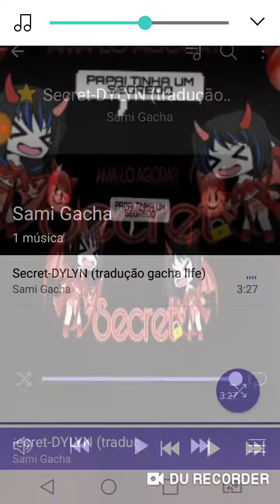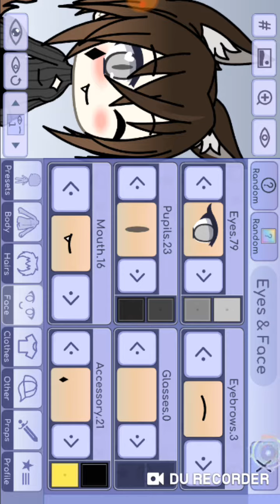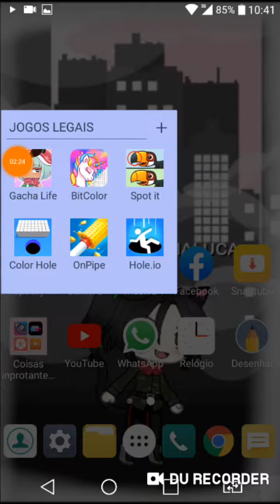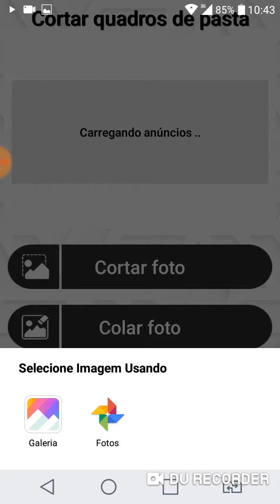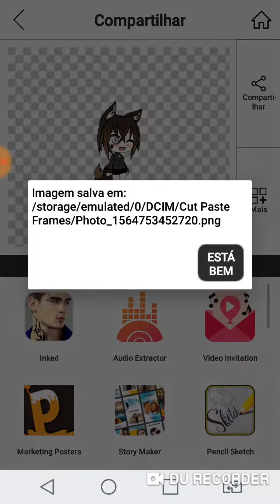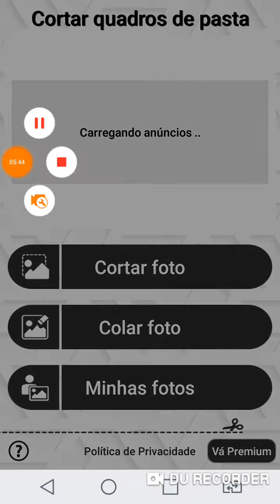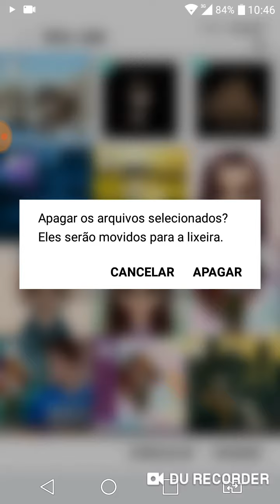Como fazer o cabelo parecer que está se mechando